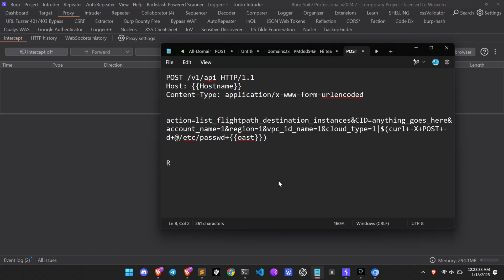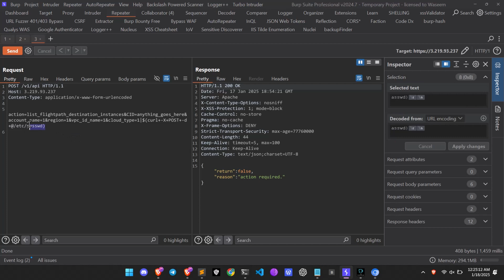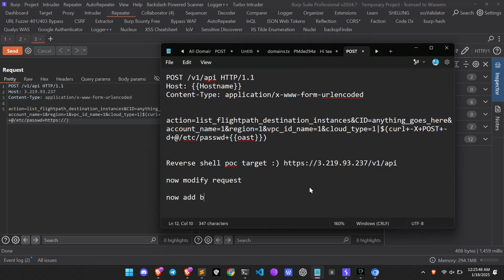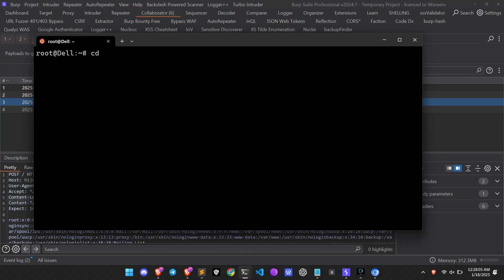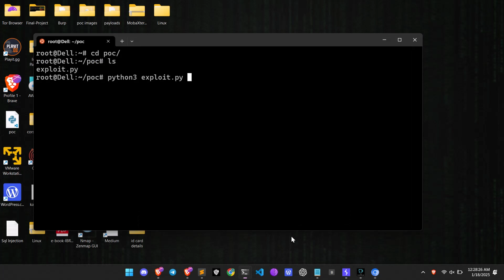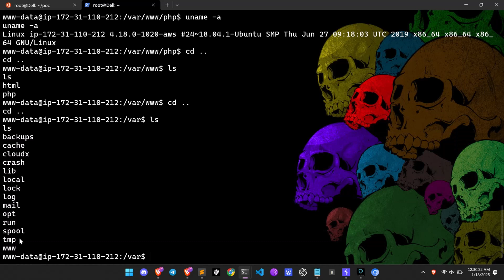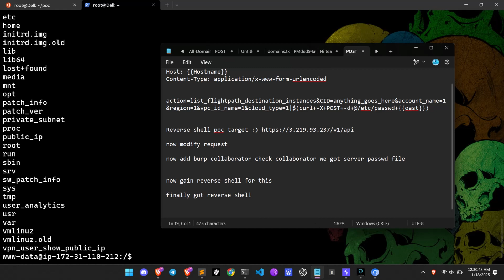Reverse Shell Poc